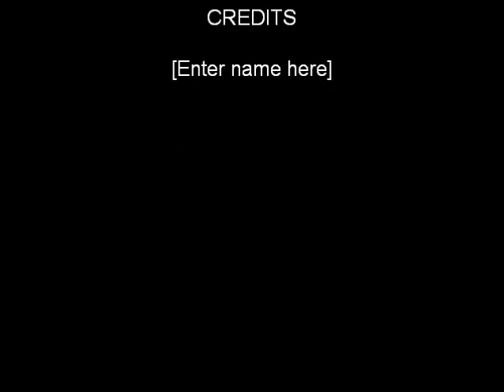peaz and t-pain motivated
my entry for the contest